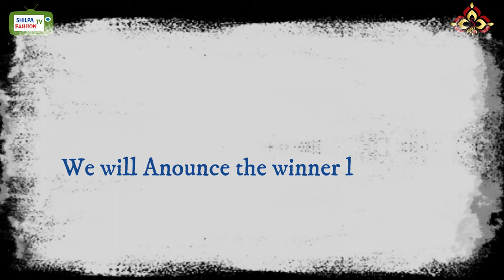duppatas collection| Pure silk Ikkat Duppatas | pochampally Ikkat Duppatas | Shilpa Fashion tv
Ikkat pure pattu Duppatas - Huge chunnies collection